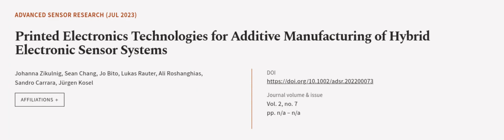Printed Electronics Technologies for Additive Manufacturing of Hybrid Electronic Sens... | RTCL.TV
### Keywords ###

### Article Attribution ###
Title: Printed Electronics Technologies for Additive Manufacturing of Hybrid Electronic Sensor Systems
Authors: Johanna Zikulnig, Sean Chang, Jo Bito, Lukas Rauter, Ali Roshanghias, Sandro Carrara ,and Jürgen Kosel
Publisher: Wiley-VCH
DOI: 10.1002/adsr.202200073

### Video Timestamps ###
0:00:00 - Summary
0:00:54 - Title
0:01:00 - Outro
0:01:04 - End